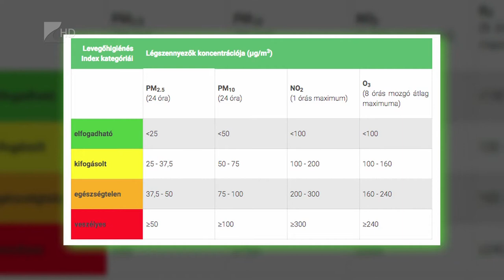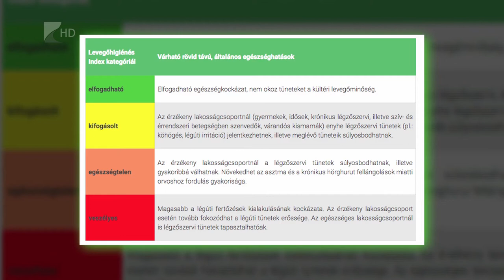Ózonkoncentráció a levegőben - Kölcsey Televízió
Légzési nehézségeket, köhögést tapasztalhattak a napokban azok, akik krónikus légúti betegségben szenvednek. Ennek oka a levegőben található magas ózonkoncentráció volt. Ilyenkor az érintetteknek nem ajánlott a szabadban intenzív fizikai tevékenységet végezni.